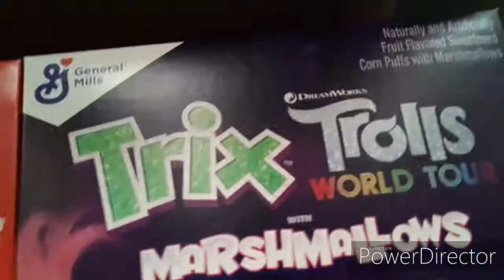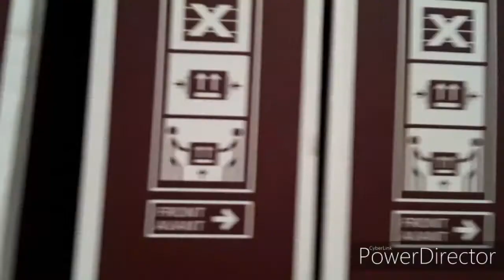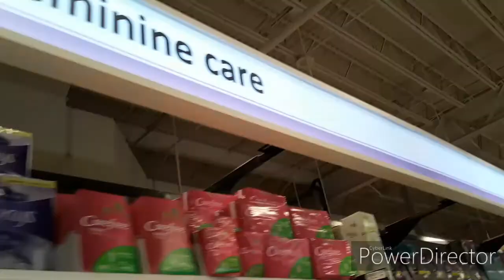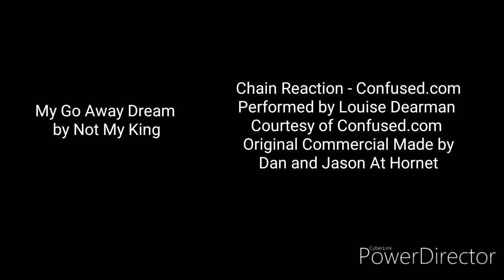Gilbert - Store Trip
This is something I want to do now. Where I make original ideas amazing. As my new slogan, RVenger: Always be yourself.

So enjoy my Dabchick - styled new series, Gilbert.

I enjoy and looking forward to making more adventures with the Talking Tennis Ball.

Your's Truly, RVenger (Logan Lasher)

P.S. DVD Openings and Walkthroughs will continue. But I will take a huge break from DreamWorks and Sony Pictures Animation and do Blue Sky Studios. Also I am going to re-watch Spies in Disguise so expect another  Digital Cinema Ending and Movie V-Log.

Okay, that is it, I am done.

Now Yours Truly, RVenger (Logan Lasher)

UNCREDITED CREDITS

Edited by
Logan Lasher

Edited With
PowerDirector

Filmed By
Logan Lasher

Special Thanks
David Ibbetson
Shoprite